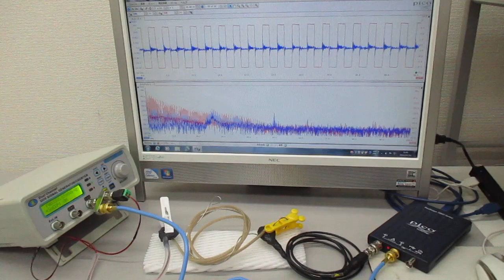超音波発振制御技術に利用する「線材」（音響特性検査） ultrasonic-labo